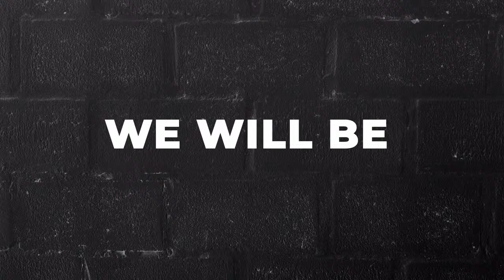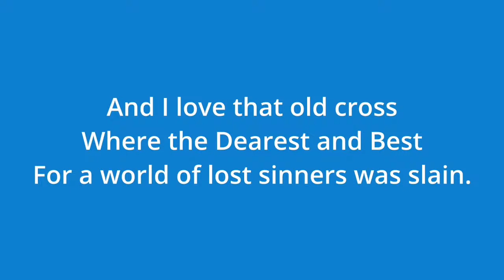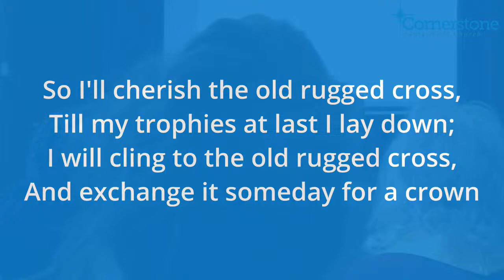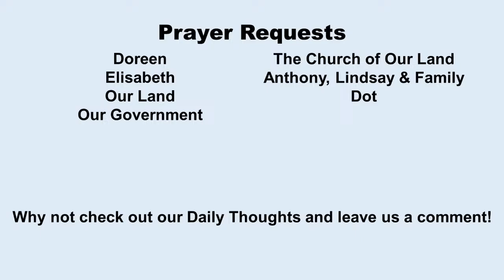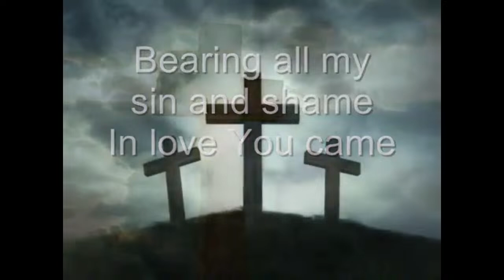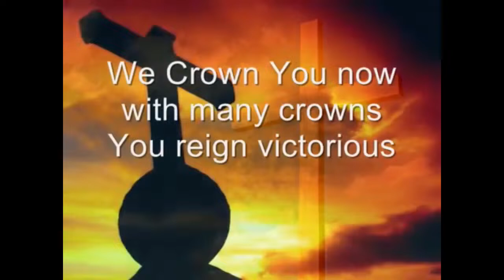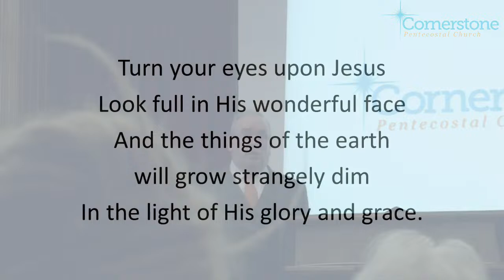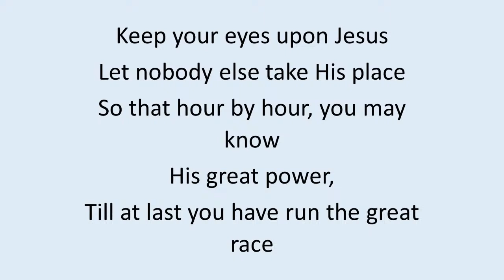Good Friday Service Easter 29.03.24 Cornerstone Pentecostal Church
Good Friday Easter Service 29.03.24 Cornerstone Pentecostal Church